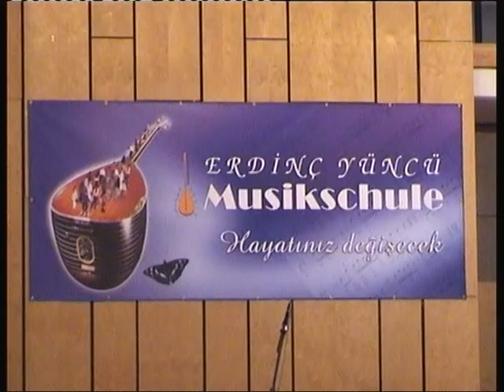ERDiNC YÜNCÜ MÜZiK OKULU KONSERi 2000 ACIS KONUSMASI